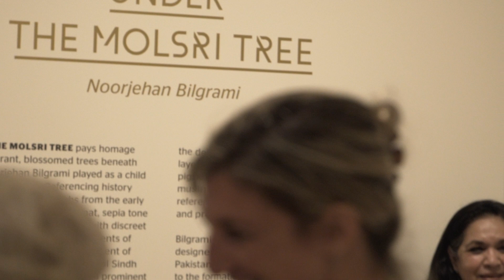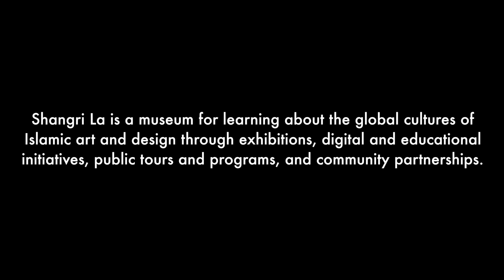Introducing Shangri La - pilot February 2018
An introduction to the collection and programs at Shangri La Museum of Islamic Art, Culture & Design.

Featuring Shangri La Curator of Collections and Exhibitions, Dr. Leslee K. Michelsen and past artists-in-residence, Omar Offendum, Noorjehan Bilgrami, and Amirah Sackett.